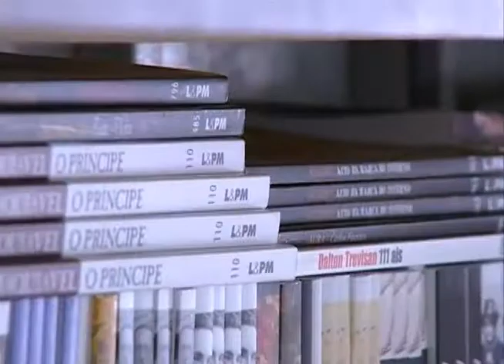Acontece na UFSM - Abertura Feira do Livro de Santa Maria 2015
Na manhã de sábado (25), aconteceu a abertura oficial da Feira do Livro 2015. O ato solene reuniu autoridades, escritores, livreiros, artistas e leitores na Praça Saldanha Marinho.